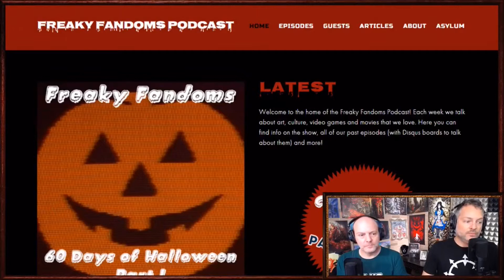60 Days of Halloween: Part I Shoutout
Ep. 72 shoutout with American McGee & Martin!